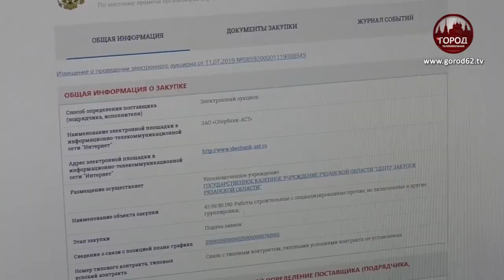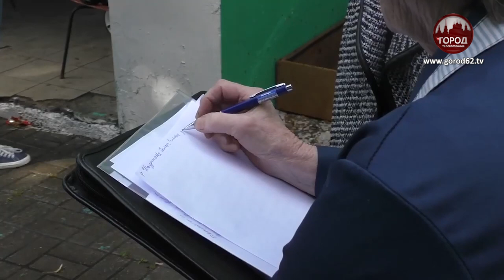У аварийного дома благоустроят территорию